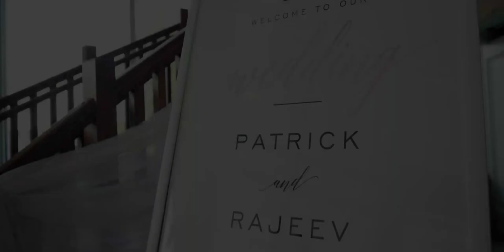Patrick + Rajeev - Amazing Wedding | Highlight Video by Steve Shea - Vancouver, BC